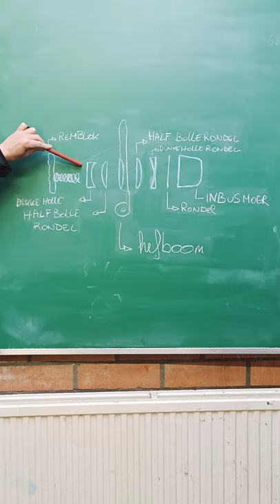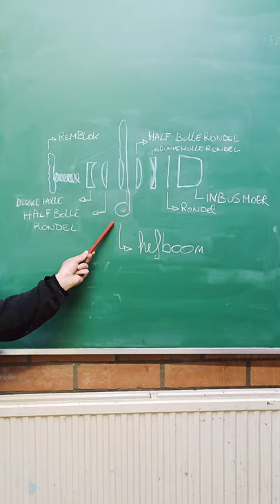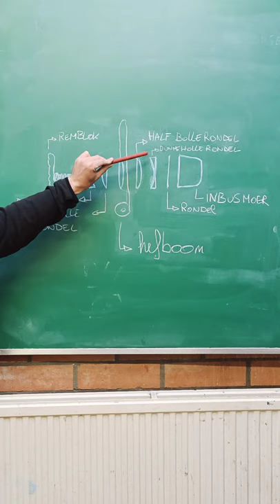Instructie film onderdelen V brake.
Hier zie je de juiste volgorde van de onderdelen van een V-brake.